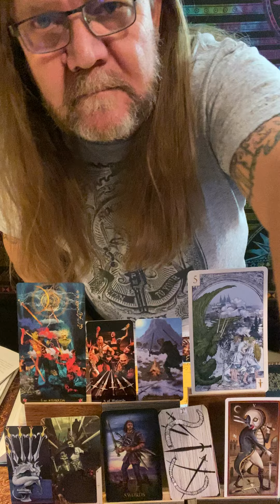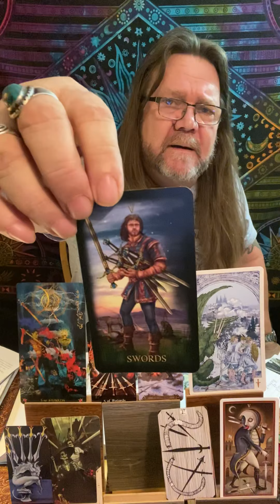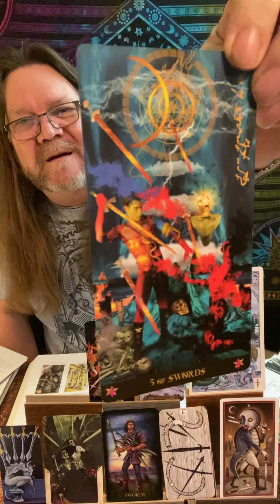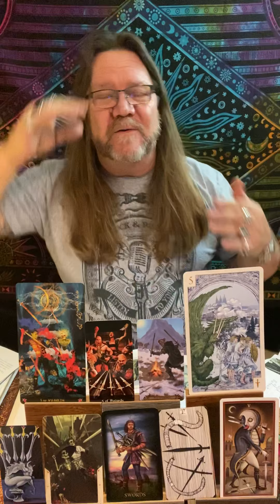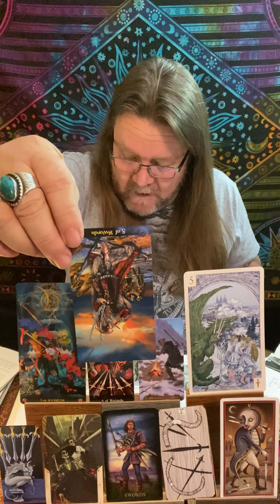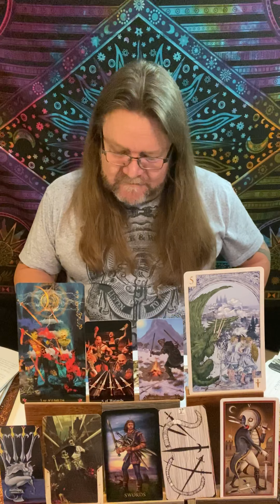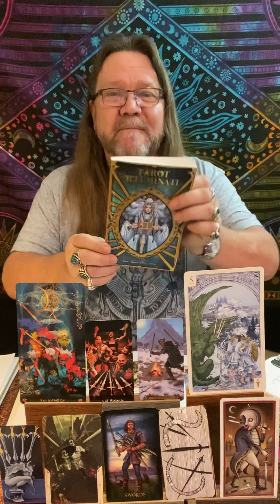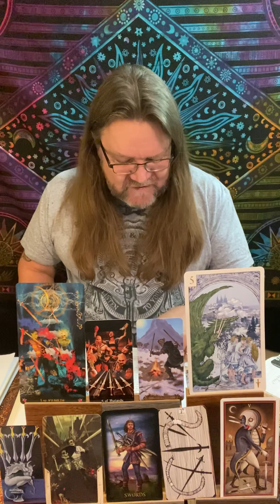Master the 5 of Swords: Outsmart Manipulation & Control!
Thank you for tuning in to another insightful session with Ramblin Mike! Today, we delve deep into the world of Tarot, specifically focusing on mastering the 5 of Swords card. We unravel its meanings, symbolism, and its role in outsmarting manipulation and control.

Join our exclusive community, 'Ramblin Nation', for regular live broadcasts, engaging discussions, exciting giveaways, and an incredible opportunity to connect with like-minded Tarot enthusiasts. We'd love to have you on board!

Feel free to send in your thoughts, experiences, or any queries you might have. Reach out to Ramblin Mike at (icontact information Below) and let's keep this conversation going.

Remember, life is a beautiful journey filled with lessons and growth, and Tarot is a tool that helps us navigate it better. So, let's continue to explore, learn, and evolve together.

Stay blessed and keep spreading the light!

Time Stamps!
00:00 - Intro
00:09 - Tarot Journals Overview
00:29 - Five of Swords Card Descriptions
04:47 - Symbolism and Themes
06:36 - Book Introduction
07:11 - Card Interpretations
09:56 - Journaling Advice
10:06 - Vibrations and Manifestation
10:20 - Reverse Card Interpretation
11:31 - Self-Reflection Advice
12:07 - Card Summary
13:20 - Astrological Associations
13:51 - Five of Swords Poem
14:10 - Honor and Victory Discussion
15:39 - Conclusion

800 Belle Terre Pkwy.
# 200-112
Palm Coast, Florida 32164